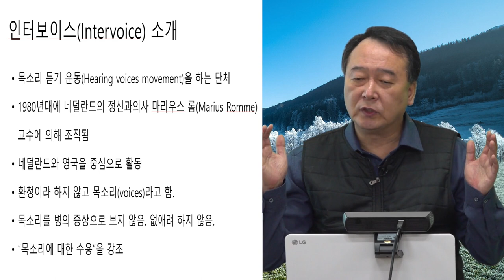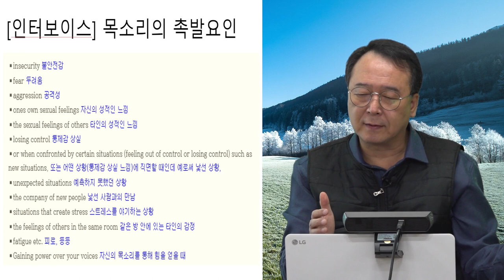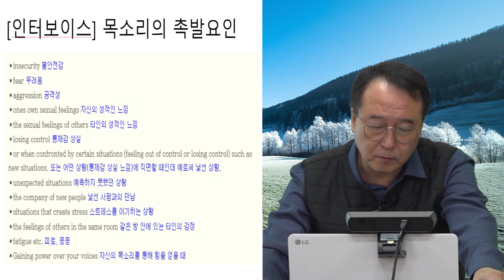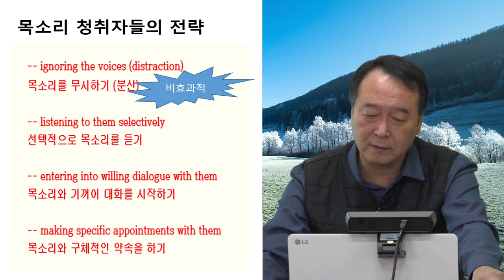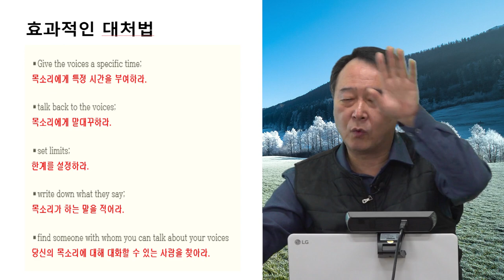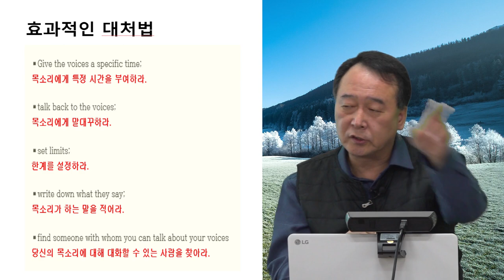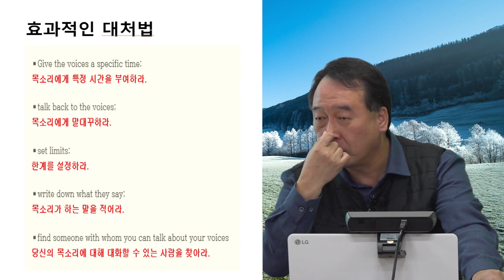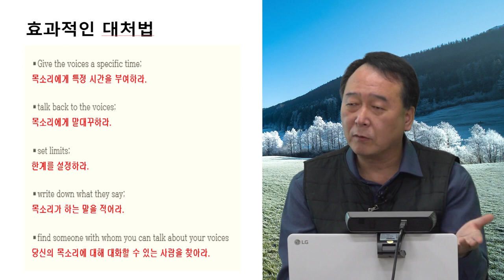촛불추천 489, [초급 6기] #24, 환청 대처법 (1) -- 목소리듣기운동(Hearing Voices Movement: HVM) -- 조현병-조울증 교육, 초급6기 6강#01